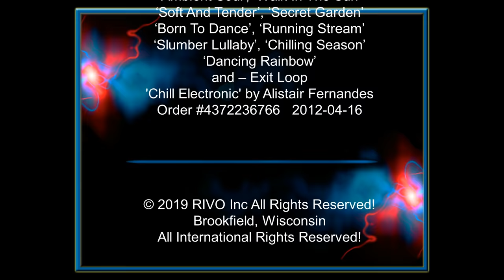Gardening After Christmas - Wisconsin Garden Video Blog 918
- - - It’s 52 degrees and we’re gardening after Christmas. Today we want to dig up our multi-colored carrots that were prematurely covered with 6’ of snow that cancelled Halloween. We covered the bed with straw bales and thought we had lost them for the season. Now that not one flake of snow exists, the soil is loose enough for us to bring our carrot harvest inside. They are amazingly super sweet and crunchy. We also thought we’d take a quick December garden tour during this warm spell where temperatures are expected to reach 60 degrees a couple of days before 2019 ends.